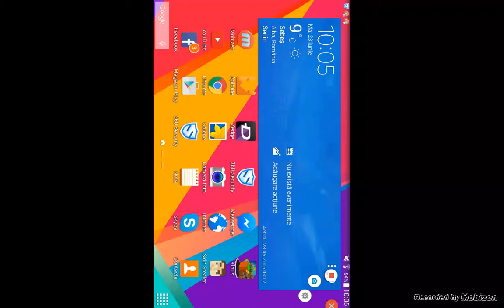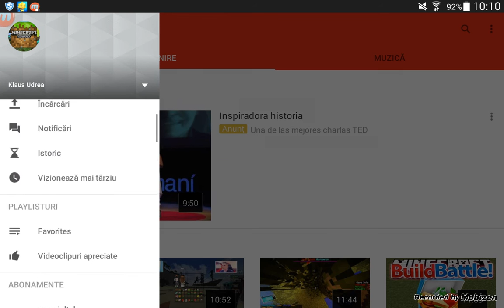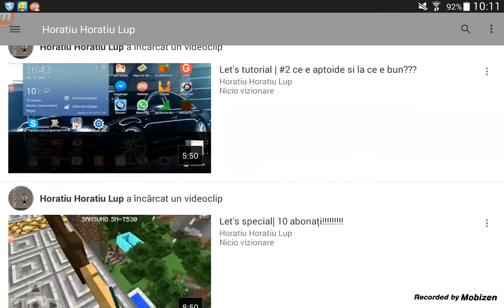Episod special pt 20 de abonați! !!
Vă mulțumesc ca mă urmăriți și ca va place ceea ce fac !!

Recording by : mobizen

Canalul lui Horatiu : Horatiu Horatiu Lup

Facebook personal : Klaus Udrea

Skype Klaus Robert 777